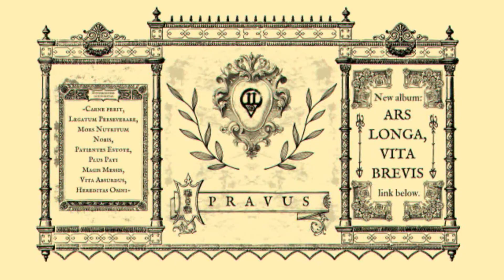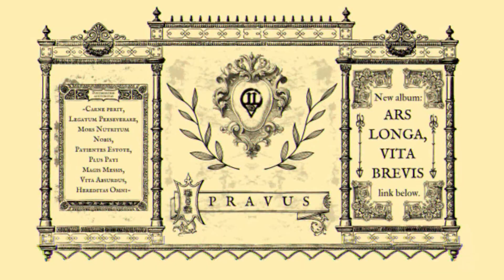PRAVUS, from 'Ars Longa, Vita Brevis'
Ancient and contemporaneus meet through sound.

@nehquoh on Instagram and TikTok